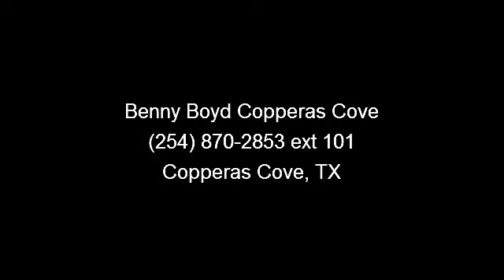2009 Chevrolet Equinox - Benny Boyd Copperas Cove - Coppera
This Equinox is in great condition. Premium Sound. Easy to use Steering Wheel Controls. Power Windows, Locks, Tilt and Cruise. Smooth Automatic Transmission. Tow Package w/Hook-Ups. Rugged Roof Rack. Deep Sporty Tint. Lifetime Engine Warranty on most Retail sales! Contact the Internet Department to receive this SPECIAL Internet Pricing and A Haggle Free Shopping Experience!!!